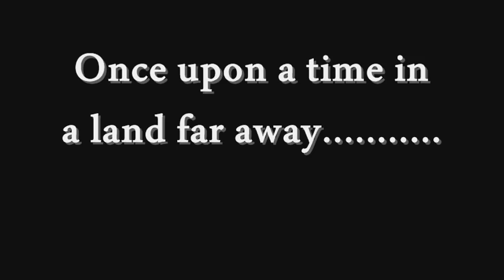Claude's Clownaround - Halo Reach Game Night Event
Claude's Clownaround is a Monday night event for members of the Bungie.net group the Ancient Warriors.

The Ancient Warriors are a group of chronologically challenged gamers, age 30 and older. Founded by BC490 Miltiades and Maddog1953.

Our goal is to help you improve on your game of choice, and to provide a fun, mutually-respectful place in which to play and discuss the games we love and life in general. We have a wide variety of activities throughout the week, every week. Head on over. You'll be glad you did.

Many thanks to Doom for rendering this footage for me.